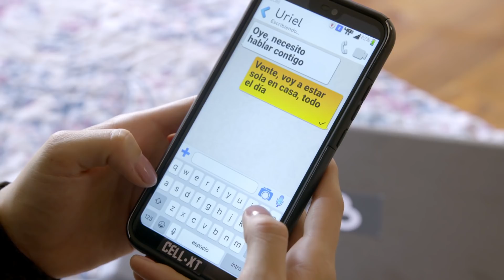¡Tania enloquece por sus celos! | Tan poco el amor | Como dice el dicho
Tania enloquecida por sus celos, sospecha que su hermana Laura tiene crush con su novio Uriel, por lo que comienza a seguir paso a paso de ellos gracias a una aplicación, pero en un ataque de ira, atenta contra la vida de su hermana y la de su novio.